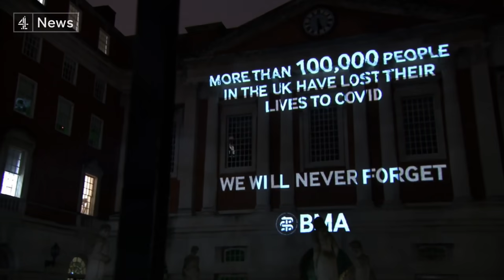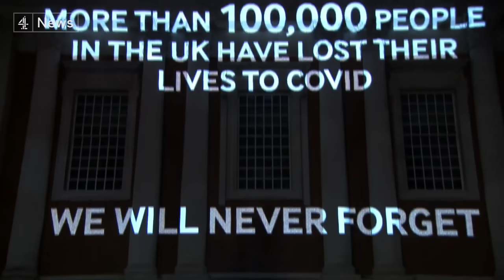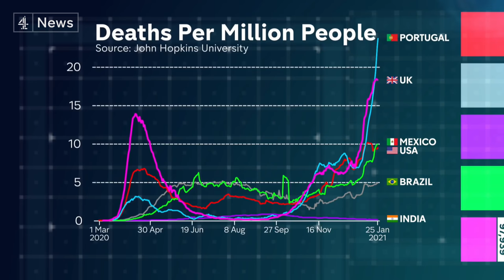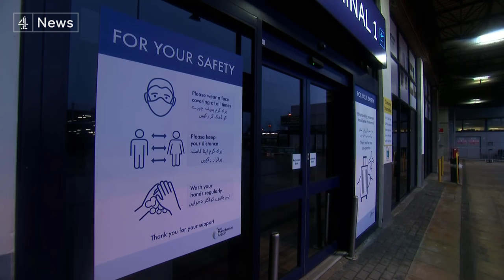Johnson ‘deeply sorry’ as UK Covid deaths exceed 100,000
Boris Johnson has given a personal apology for the 100,000 lives lost to Covid in the UK.
The latest 24-hour figures show a further 1,631 people have died, bringing the official UK total to 100,162. And there have been more than 20,0000 new cases.

Another 279,757 people received their first dose of a vaccine yesterday, meaning that 6.8 million people have now received their first jab.

The UK now has one of the highest death-to-population figures in the world.